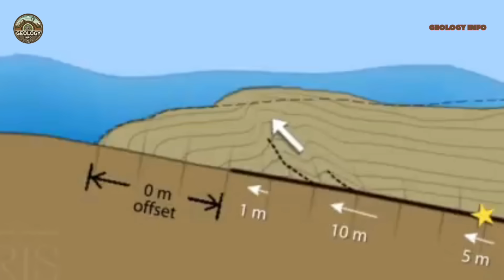PACIFIC RING OF FIRE: MANY EARTHQUAKES HAPPENING IN SEQUENCE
In December 2025, two massive earthquakes shook the Pacific Ring of Fire just 48 hours apart: a magnitude 7.5 tremor in Japan that triggered tsunami warnings and another magnitude 7.0 tremor in the Canadian Yukon, the strongest in 79 years. These recent seismic events gained new urgency after a groundbreaking scientific discovery in October 2025 that revealed an alarming connection between two of North America's most dangerous faults: the Cascadia Subduction Zone and the San Andreas Fault.

In this video, we explore how researchers at Oregon State University uncovered evidence in three thousand years of geological history showing that these giant faults may be synchronized, with earthquakes on one potentially triggering catastrophic events on the other within minutes or hours. We analyze the impacts of recent earthquakes in Japan and Yukon, examine the implications of the discovery about Cascadia-San Andreas, and explain why this tectonic interconnection may pose an even greater risk than the feared "Great Cascadia Earthquake" alone.

In this video you will learn about:

The details of the magnitude 7.5 earthquakes in Japan and 7.0 in Yukon in December 2025
The groundbreaking scientific discovery showing synchronization between Cascadia and San Andreas over three thousand years
How an accidental navigation error in 1999 led to this all-changing discovery
Why cities like Vancouver, Seattle, Portland, and San Francisco may face simultaneous emergencies
What the most advanced seismic monitoring systems are detecting about current tectonic activity
How disaster preparedness needs to evolve in light of this new understanding of interconnected risks

📱 Activate the bell to receive notifications of new videos about earthquakes, volcanoes, and tsunamis